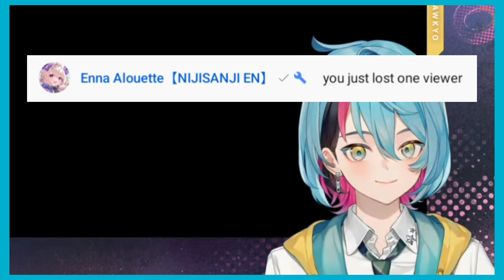evil gremlin kyo jumpscares enna, but karma is a beach lmao kyokaneko ennaalouette 【NIJISANJI EN】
poor enna but yep kyo got karma'd real quick lmao💀 (and i changed my editing style, hope y'all liked it!!)

Vtubers:
Kyo Kaneko【NIJISANJI EN】:      @KyoKaneko

Intro and outro music: Kumasi